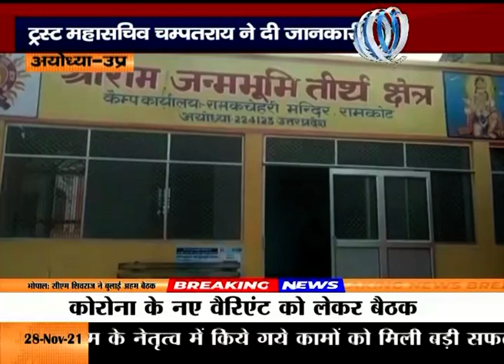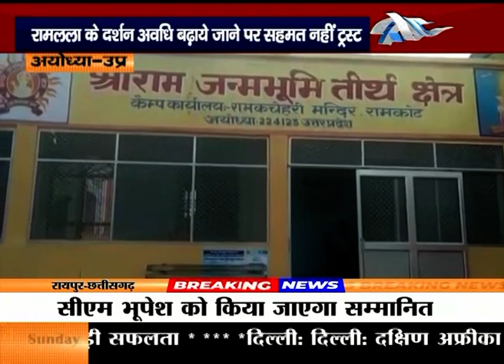रामलला के दर्शन अवधि बढ़ाये जाने पर सहमत नहीं ट्रस्ट, ट्रस्ट महासचिव चम्पतराय ने दी जानकारी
रामलला के दर्शन अवधि बढ़ाये जाने पर सहमत नहीं ट्रस्ट
ट्रस्ट  महासचिव चम्पतराय ने दी जानकारी